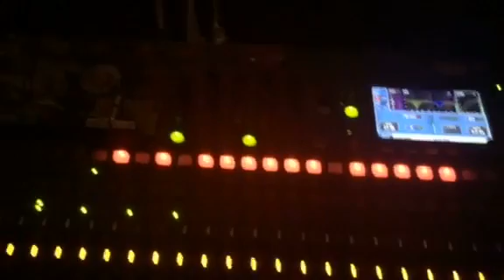Brix Smith and The Extricated at Rough Trade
great show promoting the "Part 2"